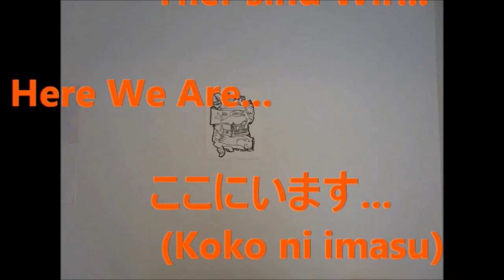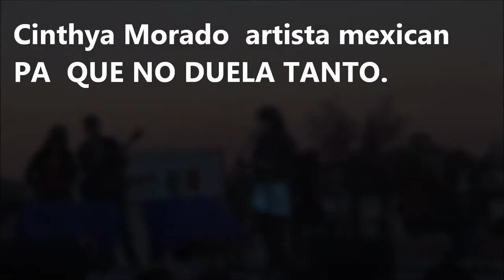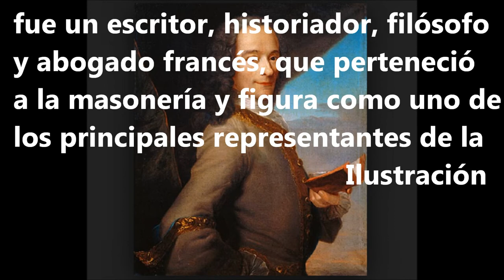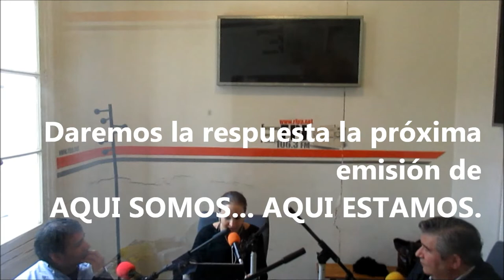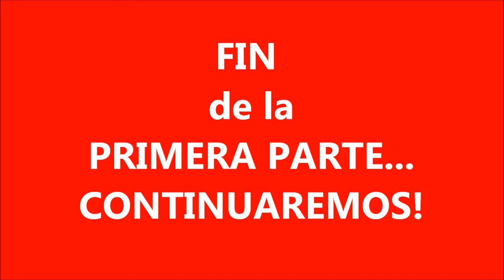AQUI SOMOS AQUI ESTAMOS 24 MARZO 2019 Primera parte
RADIO FREQUENCE PARIS PLURIELLE 106.3 FM PARIS
EMISSION MULTILANGUE   AQUI SOMOS... AQUÍ ESTAMOS.
NOUS SOMMES ICI… ICI NOUS SOMMES.
HIER WIR SIND… WIR SIND HIER.

Primera Parte de la radiodifusión realizada en vivo el domingo 24 de marzo de 2019

Invitados
Franss Conde Hinojosa Ecuador
Artista plástico

José Francisco Rodriguez Queiruga España
Cámara de Comersio de A.L. y promotor cultural

Herve Morisot Francia
músico y compositor

Taca Shimizu  Japón
músico y compositor

Participación especial de Sophie Velasco con la sección
Cuentos para Chicos y Grandes.

Participación especial y extracto de entrevista del analista internacional Aníbal Garzón.

Agradecimientos especiales a Anibal Garzón, Paco Ortis Velazquez, Sophie Velasco. A los músicos Bluesjero Harp y Tomoharu Peña por la oportunidad de tocar en JAM SESSION (PALOMAZO) en Toledo España y Madrid España durante los meses de diciembre 2018 y enero 2019

Todos los créditos de los materiales utilizados pertenecen a sus dueños, se difunden con motivos culturales sin ánimos de lucro ni objetivos comerciales.

Juanito Guanabacoa dirección, técnica, locución, producción e idea original para RFPP 106.3 FM PARIS.